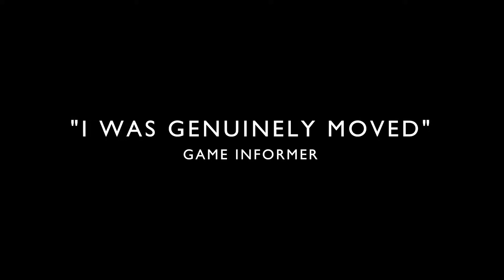Monument Valley 2 - Available on Android November 6th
Monument Valley 2 is coming to Android on November 6th!

Guide a mother and her child as they embark on a journey through magical architecture, discovering illusionary pathways and delightful puzzles as you learn the secrets of the Sacred Geometry.

Monument Valley 2 presents a brand new adventure set in a beautiful and impossible world.

Help Ro as she teaches her child about the mysteries of the valley, exploring stunning environments and manipulating architecture to guide them on their way.